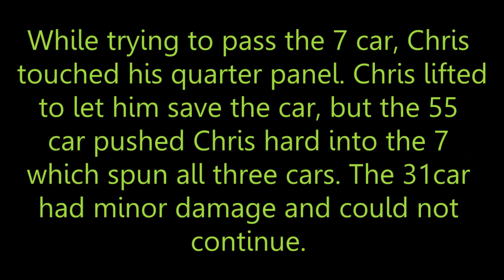5/1/15 Grundy County Speedway 45 lap feature in car camera video from the 31 car of Chris Cooling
In car camera video from the #31 Super Late Model of Chris Cooling at the Grundy County Speedway on May 1st 2015. This was the 45 lap season opener.